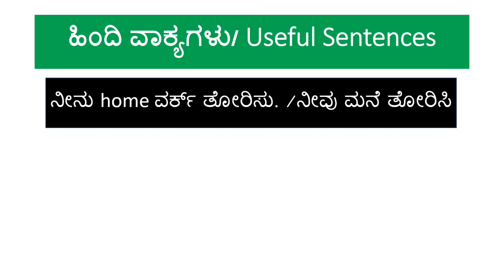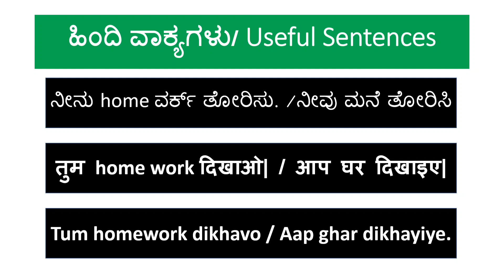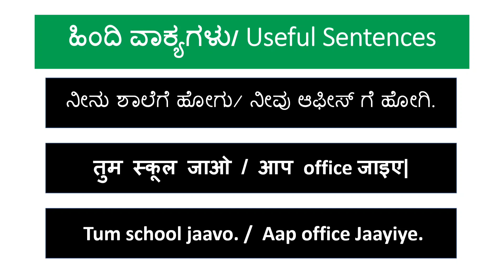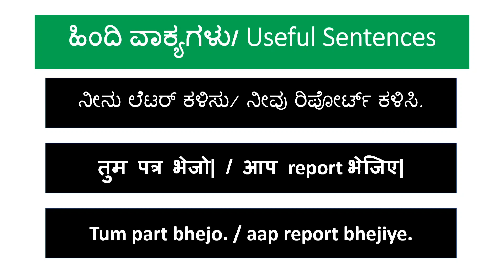Hindi Sentences - तुम आओ- आप आइए ನೀನು ಬಾ- ನೀವು ಬನ್ನಿ Learn Hindi through Kannada Ramakrishna K S